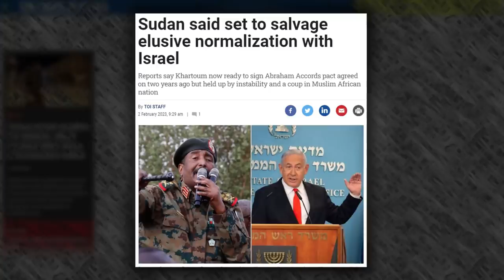উট চোর থেকে জেনারেল | From Highwayman To Military General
Who Is General Mohamed Hamdan Dagalo (Hemedti)?
General Mohamed Hamdan Dagalo, a.k.a. Hemedti/Hemetti:
Sudanese rebel general Hemedti has an interesting story of his own rise to power.
Mohamed Hamdan Dagalo who born 1974 or 1975 (age 48–49), generally referred to as Hemedti is a Sudanese general from the Mehriya tribe of the Awlad Mansur sub clan in Darfur, which is part of the camel-herding (Abbala) Northern Rizeigat tribal confederation. Dagalo previously served as the Deputy Chairman of the Transitional Military Council (TMC) following the 2019 Sudanese coup d'état.
The nephew of Juma Dagalo, chief of the Rizeigat tribe of the nomadic Baggara Arabs, Hemetti attended primary school up to third grade and received no other formal education. He moved to North Darfur and then settled in South Darfur in 1987. Hemetti may have traded camels prior to the War in Darfur, although this claim has been called into question with at least one source instead calling him "a highwayman."

Timestamps:
0:00 Intro
0:53 Becoming Highwayman
2:17 Joining Janjaweed Militia
4:11 Commander of Rapid Support Forces
6:21 Hemedti – Agent of Chaos
7:45 Conclusion

Sudan Army
Sudan Navy
Sudan Air Force
Sudan Border Guard
Sudan Military
Sudan Defense
Sudan Armed Forces
Rapid Support Forces
RSF
General Mohamed Hamdan Dagalo / Hemedti
Sudan Crisis
Sudan Clashes
Sudan Coup